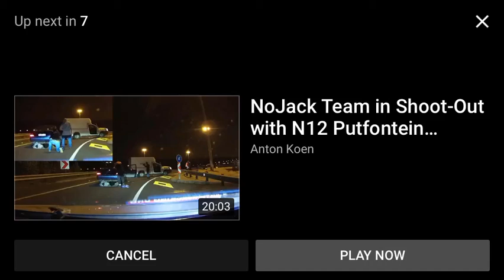Another cash in transit crime in mzanzi